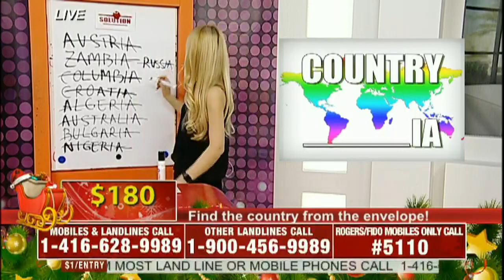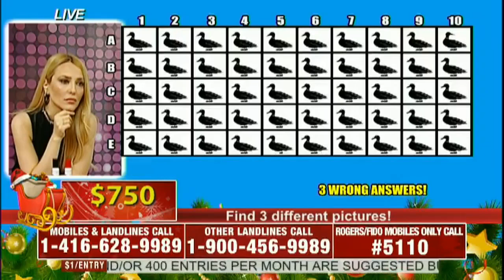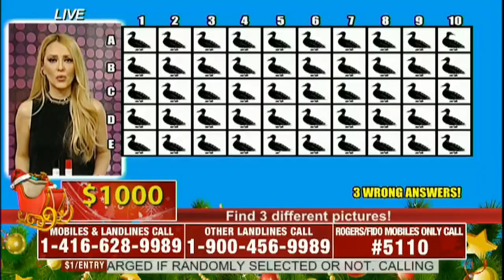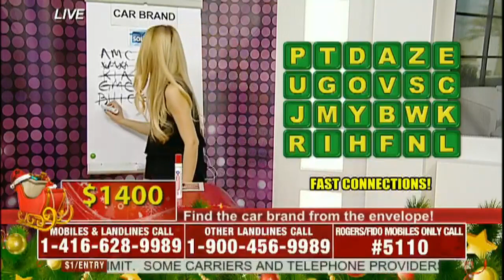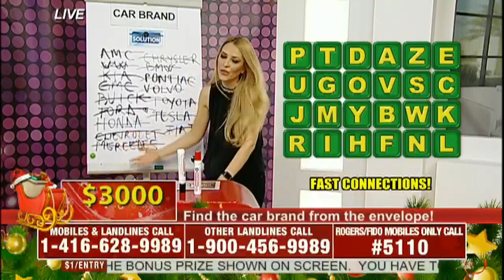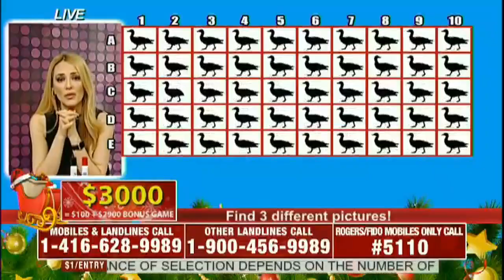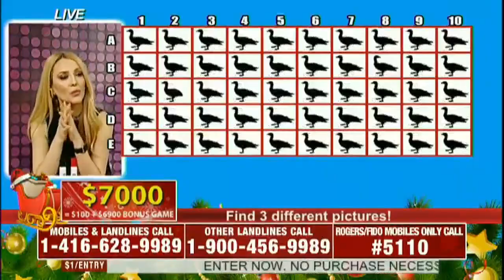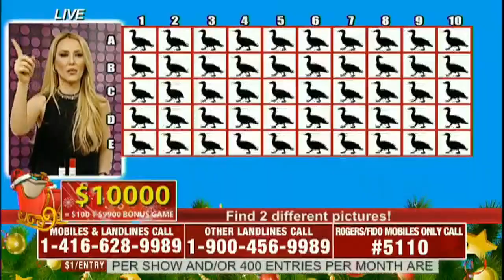Game time, 22.12.2018. - Raluca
Voditelj / Host: Raluca Motoc
Telemedia interacTV produkcija / production
CHCH, 00:00-02:00